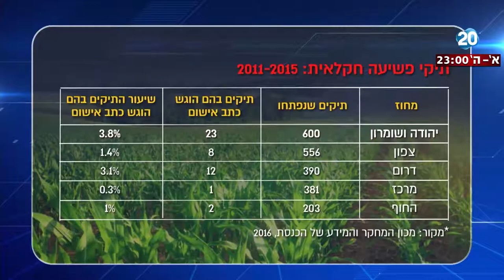היום הזה - החקלאים חסרי אונים מול הטרור החקלאי